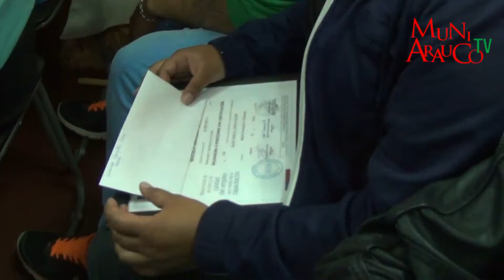ARAUCO TIENE 15 NUEVOS SOLDADORES CALIFICADOS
Alumnos del Centro de Educación Integral para Adultos (CEIA) Paul Harris de la Comuna de Arauco recibieron su certificación como soldadores profesionales gracias al programa de Becas Sociales que promueve Empresa Arauco junto al Servicio Nacional de Capacitación y Empleo (SENCE).